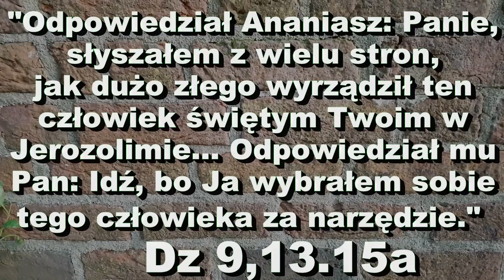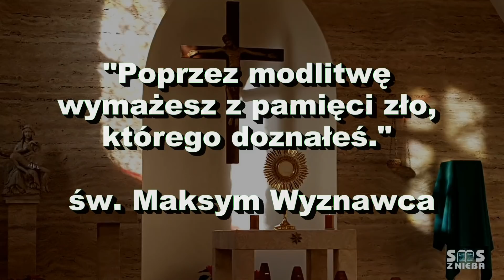Jak żyć po nawróceniu? - SMS Z NIEBA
25.01.19
"Odpowiedział Ananiasz: Panie, słyszałem z wielu stron,
jak dużo złego wyrządził ten człowiek świętym Twoim w Jerozolimie... Odpowiedział mu Pan: Idź, bo Ja wybrałem
sobie tego człowieka za narzędzie." Dz 9,13.15a
"Poprzez modlitwę wymażesz z pamięci zło, którego doznałeś."
św Maksym Wyznawca